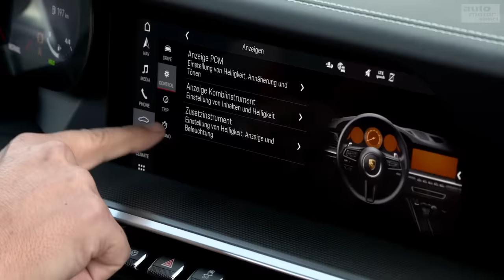Porsche 911 Carrera (2021): Reicht der Basis-911er? - Test/Review | auto motor und sport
Den Porsche 911 prägt die Aura der Erfahrung und nicht der Glanz des Designs. Geradlinigkeit und technische Perfektion sollen hier zu Fahrspaß führen. Ob das gelingt muss der 911 Carrera heute bei Die Tester zeigen.
Zu empfangen über folgende Pay TV-Plattformen:

  M7
  Suisse Digital
  Swisscom
  Deutsche Telekom
  Zattoo
  A1
  1&1
  Waipu.tv
  Pyur
  Magenta